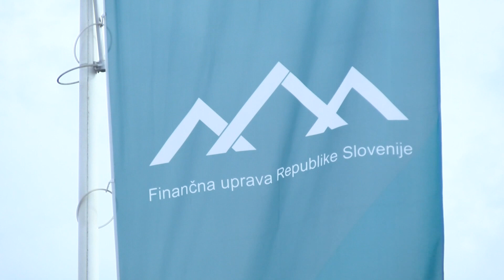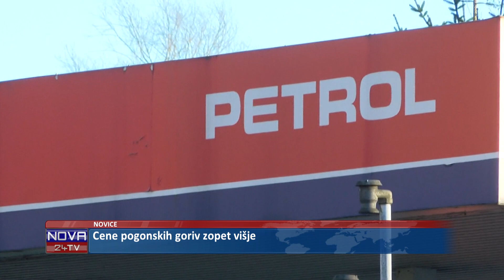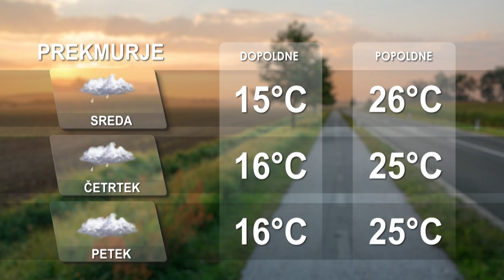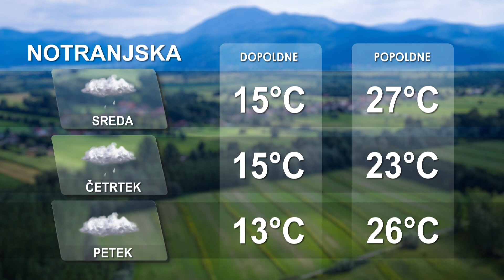[Kratke novice] 04.07.2023 Novice ob 14h na Nova24TV